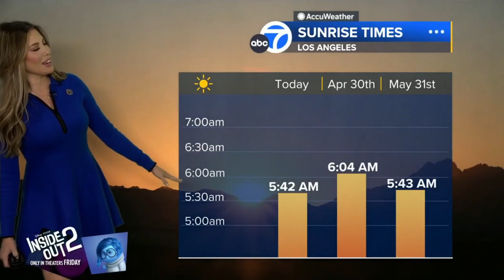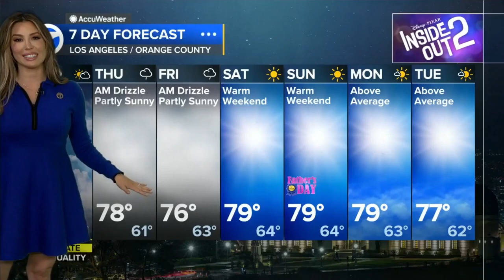Leslie Lopez in a Royal Blue dress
Meteorologist, Leslie Lopez provides the extended weather forecast in a long sleeved, royal blue mini dress.